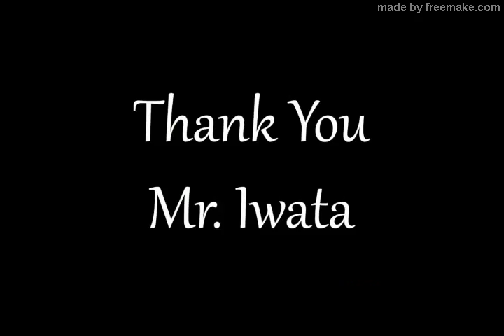Splatoon 2 Let's Play: Episode 4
On the week preceding the Fork vs. Spoon Splatfest, we continue through Area 2: Suction-Cup Lookout through the level of The Octopark and taking on the Octozeppelin Invasion. Lots to do in not that much time.